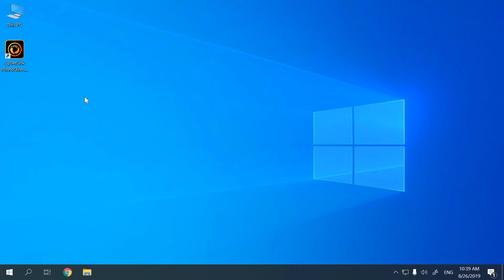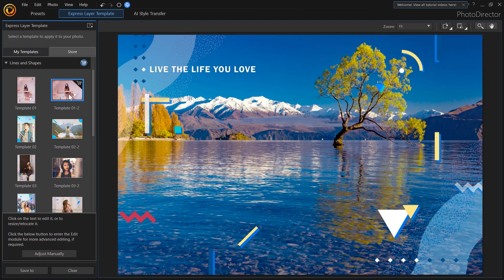Using Express Mode | PhotoDirector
Learn how to make the most out of Express Mode to quickly produce pro-looking photos with ease.